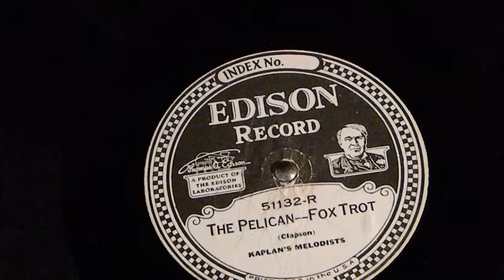The Pelican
Fox Trot
Kaplan's Melodists
Edison 51132-R